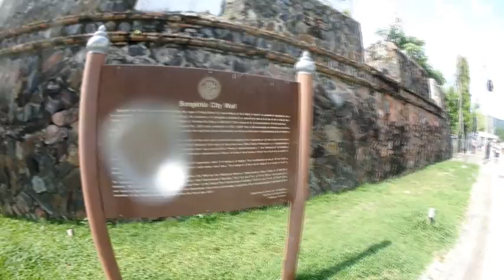13 04 2017 เล่นน้ำสงกรานต์นักวอลเลย์บอลชายหาดไทย